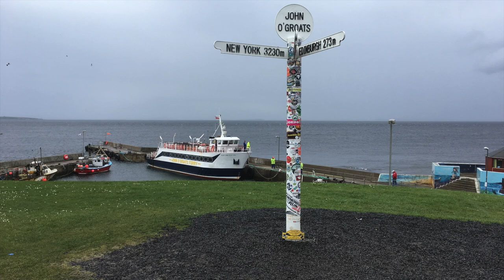Trows of Yuletide: Shetland’s Festive Folklore - Stories of Scotland Podcast - Episode 85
Annie and Jenny explore the Shetlandic legends of the trows, wee fairy folks who become especially active during the season of Yule.

We explore how Shetlanders have interacted with the trow folk over the past few centuries, and question ‘are there any trows left?’ What happens when people stop believing in trows, and where do the trows go?

Why are trows so interested in drinking and merriment over the winter season?

Some of the music you heard in this episode was beautifully played by Nicky Murray and Chloe Rodgers.

References:

Fairies Frequent a Well on a Shetland Island, Contributor: Brucie Anderson, Fieldworker: Calum Iain Maclean, SA1956.129, The School of Scottish Studies Archives, University of Edinburgh.

Playing the Fiddle at Yule Celebrations, Contributor: Tom Anderson, Fieldworker: Aom Atkinson, SA1977.010, The School of Scottish Studies Archives, University of Edinburgh.

A Minister Ousted the Trows with His Preaching, Contributor: Tom Tulloch, Fieldworker: Alan J Bruford, SA1978.63, The School of Scottish Studies Archives, University of Edinburgh.

Auld Yule Een, Contributor: Tom Tulloch, Fieldworker: Peter Rich Cooke, SA1973.6.1, The School of Scottish Studies Archives, University of Edinburgh.

We use articles from The Scotsman in 1914.